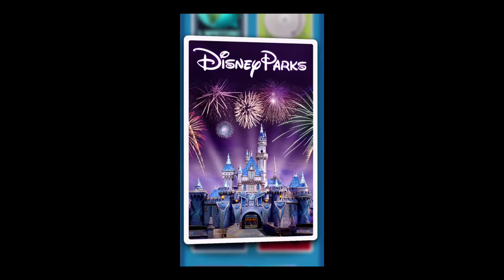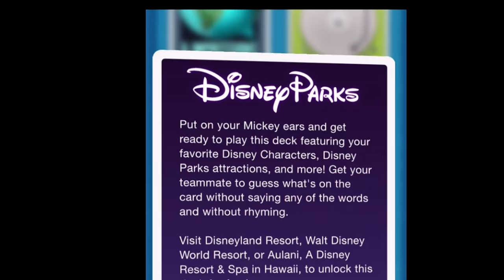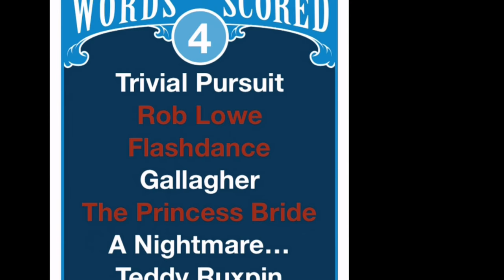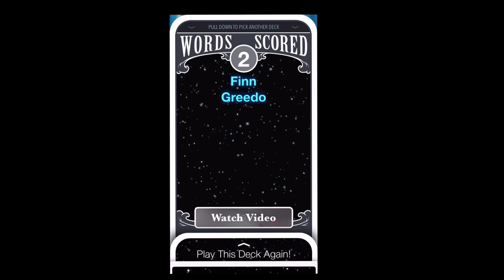Heads Up! - Mike & Ryan - Talk About Games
Talk About Games "Heads Up" with Mike & Ryan! This time it's all about the cell phone / tablet trivia game Heads Up!

Ever wanted to watch our videos on YouTube without ads? Who wouldn’t? Just to be clear only the first month is free. Not available in every country.